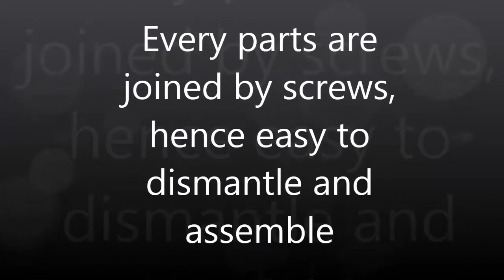Rabing Remote Control Car F11 High Speed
Powerful FB brushed 390 motor largest in class and highest speed more than 40+KM/H,which you will have the most happiness of playing this car with your kids.

Latest and most sturdy car structure design, its waterproof ( in rainstorm or snow), more stable, better in skid resistance.

S-Truck suspension technology for superior handling and control.It helps you drive fast and more stable.

Qualified battery and remote control.10-15 minutes play time with one time full charged.And remarkable and stable remote control distance-100 meters, which is much farther than other similar RC cars.

Perfect RC cars for your kids which age above 10 years old.High performance heavy duty rock crawling servo help you to enjoy the great fun of driving the car.(Notice: Do not leave the battery charge overnight.Safety charge time is 2 hours.Please plug off immediately when you finished charging.)